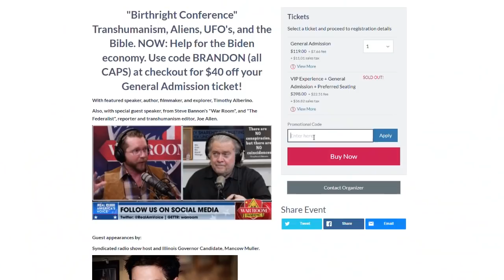Alien Abductions | American Vindicta with Doug Thornton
Timothy Alberino discusses alien abductions with Doug Thornton on his American Vindicta Show.